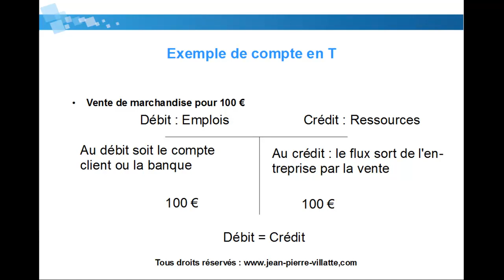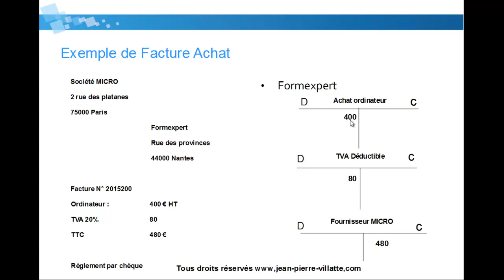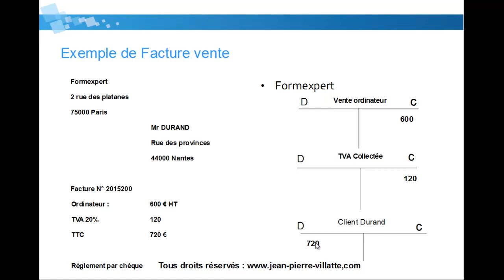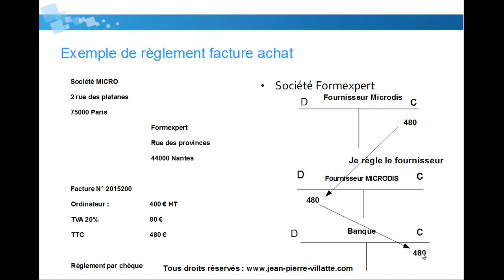Les comptes en T : Les bases de la compta pour les associations sur EBP Compta pro association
Découvrez toutes nos formations vidéos sur la comptabilité pour les associations